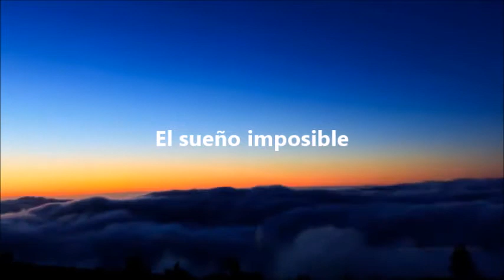El hombre de la Mancha. Luis Sagi Vela